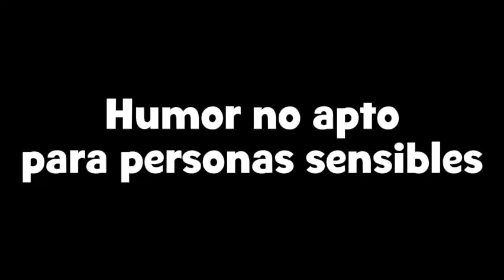[YTPH] Los comerciales sufren una descompostura (Parte 105)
Atención: Humor no apto para personas sensibles. Si crees que esto puede ofenderte, deja de verlo inmediatamente. ⚠️

Nota: Es la última semana de invierno de 2024, cuando sea 21 de Septiembre, la primavera comenzará (otoño en el hemisferio norte). También se vendrán los últimos poops hispanos de esta época del año. 🙂👍🎉

📃 Lista de Comerciales Seleccionados 📃

- Mamá Lucchetti - Licuadora, el regreso (2011)
- Lay's - Manejo (2016)

🎭 Voz Loquendo 🎭

Jorge